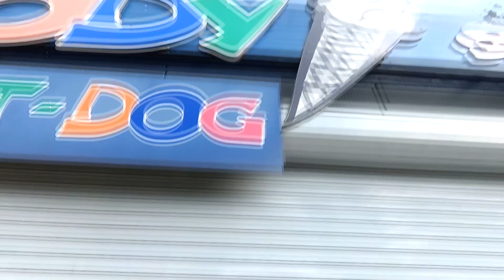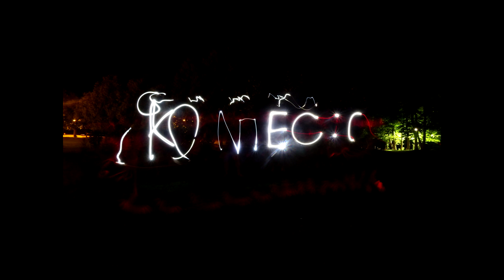Co u mnie? Almatur - obozy youtuberskie turnus 5, FunSurf chałupy 6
Witajcie! Zapraszam Was do śledzenia relacji z obozów w Olsztynie, dzielnicy Kortowo organizowane przez Almatur Polska S.A

Pokażemy Wam przez ten czas jak spędzamy tu czas i co robimy na codzień :)

Zapraszamy do subsktybcji kanału oraz
obserwowania @almaturkortowo na instagramie

Nie zapomnijcie również o @fundacjawszystkichświętych na instagramie oraz facebooku